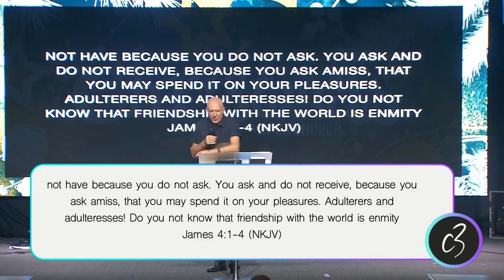The Peace of God - Ps Gordon Moore - 20th of December AM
This message from our Founding Pastor, Ps Gordon Moore was recorded at C3 Church Bridgeman Downs on the 20th of December in our 10:30am Service.